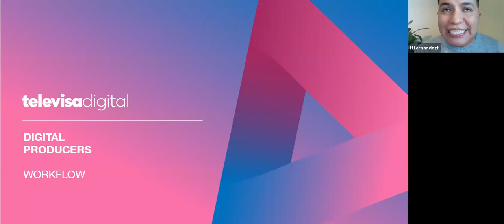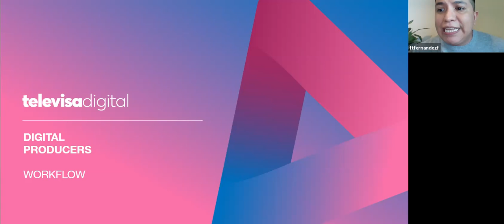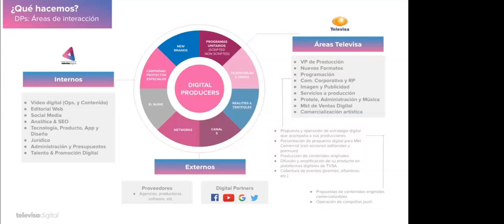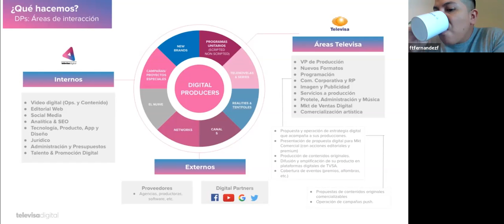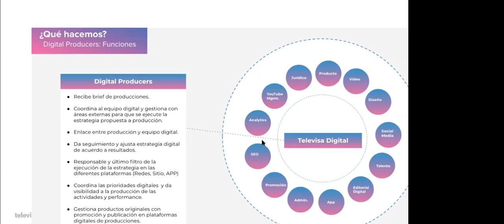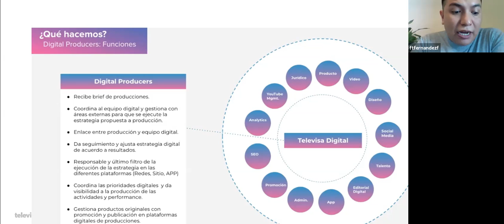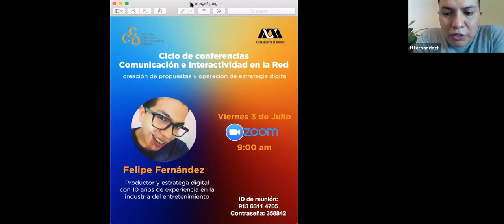Creación de propuestas y operación de estrategia digital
Ciclo de conferencias: Comunicación e interactividad en la red, experiencias y reflexiones. Laboratorio de comunicación en Medios Interactivos.

Ponente:  Felipe Fernández
Moderador: Luis Cedano

Prof. Mtro. Diego A. Salgado Bautista